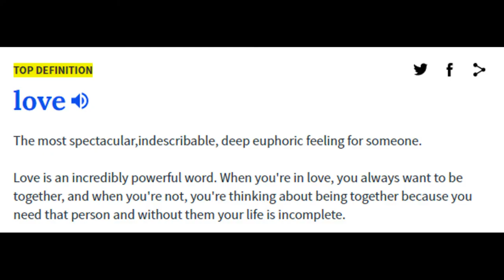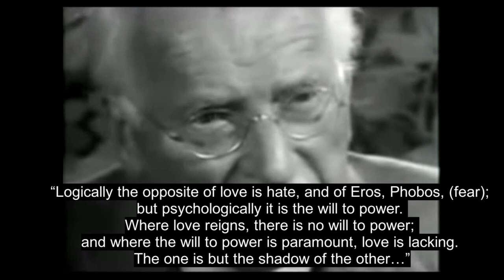What is Love | Carl Jung, Leo Buscaglia, St. Paul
There have been many definitions on what love is.